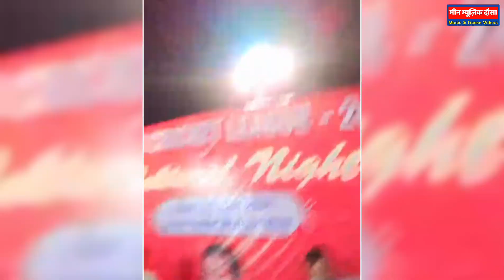Kr Devta Or Kamlesh Media Ka Live Meena Geet Program Udaipur | Nidhi Meena Ka Dance Video 2024